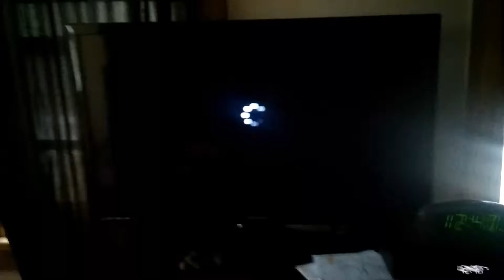logo warner home video - an aol time warner company debut annees